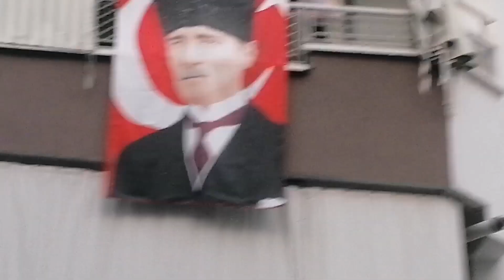ÖZGÜRLÜĞÜN ADI:CUMHURİYET... VLOG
29 ekim cumhuriyet bayramı
29 ekim cumhuriyet bayramı neden kutlanır
29 ekim cumhuriyet bayramı resmi
29 ekim cumhuriyet bayramı nasıl yazılır
29 ekim cumhuriyet bayramı'nda ne oldu
29 ekim cumhuriyet bayramı ne zaman ilan edildi
29 ekim cumhuriyet bayramı'nı niçin kutlarız
29 ekim cumhuriyet bayramı şiirleri
29 ekim cumhuriyet bayramı nedir
29 ekim cumhuriyet bayramı önemi
29 ekim cumhuriyet bayramı ingilizcesi
29 ekim cumhuriyet bayramı anlamı
29 ekim cumhuriyet bayramı almanca
29 ekim cumhuriyet bayramı arefesi tatil mi
29 ekim cumhuriyet bayramı atatürk sözleri
29 ekim cumhuriyet bayramı atatürk resmi
29 ekim cumhuriyet bayramı atatürk videoları
29 ekim cumhuriyet bayramı animasyon
29 ekim cumhuriyet bayramı atatürk konuşması
29 ekim cumhuriyet bayramı bilgi
29 ekim cumhuriyet bayramı boyama
29 ekim cumhuriyet bayramı boyama sayfaları
29 ekim cumhuriyet bayramı belgeseli
29 ekim cumhuriyet bayramı buna benzer diğerleri
29 ekim cumhuriyet bayramı belirli gün ve haftalar
29 ekim cumhuriyet bayramı bankalar açık mı
29 ekim cumhuriyet bayramı bugün şiiri
29 ekim cumhuriyet bayramı cizimleri
29 ekim cumhuriyet bayramı cam süslemeleri
29 ekim cumhuriyet bayramı canlı ders olacak mı
29 ekim cumhuriyet bayramı cumhurbaşkanı
29 ekim cumhuriyet bayramı ile ilgili cümleler
c 29 ekim cumhuriyet bayramı
cumhuriyet bayramı 29 ekim cumhuriyet bayramı
29 ekim cumhuriyet bayramı çizimleri
29 ekim cumhuriyet bayramı çizimleri boyama
29 ekim cumhuriyet bayramı çocuğa nasıl anlatılır
29 ekim cumhuriyet bayramı çizgi film
29 ekim cumhuriyet bayramı çıkartmaları
29 ekim cumhuriyet bayramı çalışma yasağı
29 ekim cumhuriyet bayramı çelenk sunma program metni
29 ekim cumhuriyet bayramı çalışmaları
29 ekim cumhuriyet bayramı mesajları
29 ekim cumhuriyet bayramı'nın anlam ve önemi nedir
29 ekim cumhuriyet bayramı sözleri
29 ekim cumhuriyet bayramı ile ilgili şiirler
29 ekim cumhuriyet bayramı videoları
29 ekim cumhuriyet bayramı doğru yazılışı
29 ekim cumhuriyet bayramı denince akla gelenler
29 ekim cumhuriyet bayramı duvar kağıtları
29 ekim cumhuriyet bayramı davetiye örneği
29 ekim cumhuriyet bayramı deneme yazısı
29 ekim cumhuriyet bayramı dökümanları
29 ekim cumhuriyet bayramı dosyası
29 ekim cumhuriyet bayramı duvar kağıdı
29 ekim cumhuriyet bayramı etkinlikleri
29 ekim cumhuriyet bayramı etkinlik planı
29 ekim cumhuriyet bayramı eğitimhane
29 ekim cumhuriyet bayramı etkinlikleri okul öncesi
29 ekim cumhuriyet bayramı en güzel resmi
29 ekim cumhuriyet bayramı ekşi
29 ekim cumhuriyet bayramı en güzel şiirleri
29 ekim cumhuriyet bayramı etkinlikleri 2020
29 ekim cumhuriyet bayramı eodev
29 ekim cumhuriyet bayramı şiir eodev
29 ekim cumhuriyet bayramı ile şiir eodev
29 ekim cumhuriyet bayramı ile ilgili yazı eodev
29 ekim cumhuriyet bayramı kutlamalarına davet eden bir e posta
29 ekim cumhuriyet bayramı fotoğrafları
29 ekim cumhuriyet bayramı fon müzikleri
29 ekim cumhuriyet bayramı fotoları
29 ekim cumhuriyet bayramı foto
29 ekim cumhuriyet bayramı fotoğraf
29 ekim cumhuriyet bayramı fotoğrafı
29 ekim cumhuriyet bayramı facebook
29 ekim cumhuriyet bayramı fazla mesai
29 ekim cumhuriyet bayramı görselleri
29 ekim cumhuriyet bayramı günün anlam ve önemini belirten konuşma
29 ekim cumhuriyet bayramı gif
29 ekim cumhuriyet bayramı geldi bize ne mutlu
29 ekim cumhuriyet bayramı güzel sözler
29 ekim cumhuriyet bayramı garanti bankası
29 ekim cumhuriyet bayramı geldi bize ne mutlu şarkısı
29 ekim cumhuriyet bayramı gösterileri
29 ekim cumhuriyet bayramı görseli
29 ekim cumhuriyet bayramı hangi gün
29 ekim cumhuriyet bayramı hangi gündür
29 ekim cumhuriyet bayramı hangi gün ilan edildi
29 ekim cumhuriyet bayramı hakkında bilgi
29 ekim cumhuriyet bayramı hangi yılda ilan edildi
29 ekim cumhuriyet bayramı hikayesi
29 ekim cumhuriyet bayramı hd
29 ekim cumhuriyet bayramı hakkında kısa bilgi
29 ekim cumhuriyet bayramı ıngilizcesi
29 ekim cumhuriyet bayramının anlam ve önemi
29 ekim cumhuriyet bayramı ingilizce
29 ekim cumhuriyet bayramı ile ilgili yazı
29 ekim cumhuriyet bayramı ile ilgili bilgiler
29 ekim cumhuriyet bayramı ile ilgili ingilizce yazı
29 ekim cumhuriyet bayramı ingilizce tanıtım
29 ekim cumhuriyet bayramı ingilizce anlatımı
29 ekim cumhuriyet bayramı kutlu olsun
29 ekim cumhuriyet bayramı kısa bilgi
29 ekim cumhuriyet bayramı kutlamaları
29 ekim cumhuriyet bayramı kısaca
29 ekim cumhuriyet bayramı kaç gün
29 ekim cumhuriyet bayramı kaç gün tatil
29 ekim cumhuriyet bayramı kutlama programı
29 ekim cumhuriyet bayramı kompozisyon
29 ekim cumhuriyet bayramı logoları
29 ekim cumhuriyet bayramı logosu
29 ekim cumhuriyet bayramı lise kutlama programı
29 ekim cumhuriyet bayramı logo
29 ekim cumhuriyet bayramı lise
29 ekim cumhuriyet bayramı şiirleri lise düzeyinde